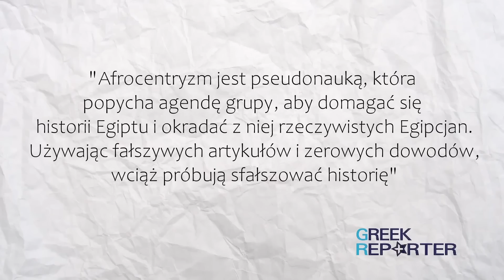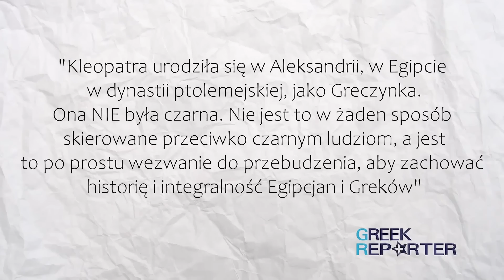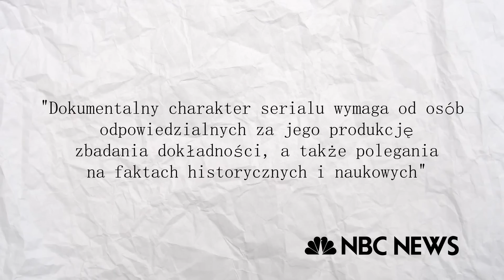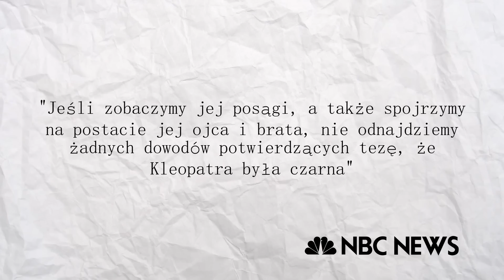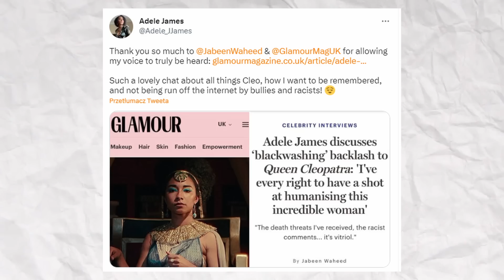Egipcjanie się wściekli: TO FAŁSZOWANIE HISTORII! Cleopatra i Netflix dostają po łapach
Miarka się przebrała. Egipcjanie wkurzyli się na Netflix i oskarżają go o fałszowanie historii.

Nie jest to pierwszy przypadek, kiedy Netflix najpierw podkłada ogień pod własny projekt, a potem się przygląda jak wszystko się wesoło pali. Tym jednak razem platforma dostała po łapach i to na najwyższym szczeblu, bo kłamstwa na temat Kleopatry dotarły aż do egipskiego rządu.

Spis
0:00 - 2:25 - O jeden krok za daleko
2:26 - 6:04 - Kto się wkurzył?
6:05 - 12:07 - Nie chcesz? Nie oglądaj!